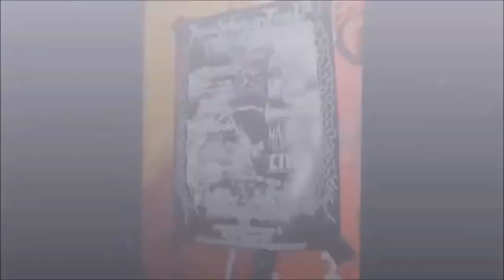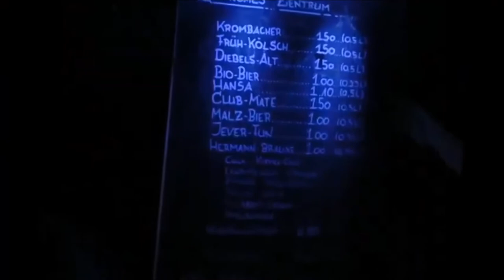Breakdownfest II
Wer sich noch erinnern kann, war nicht dabei...

Hardcore- Trashmetalfestival 2016 @ AZ-Wuppertal